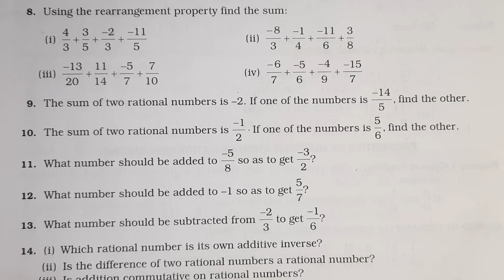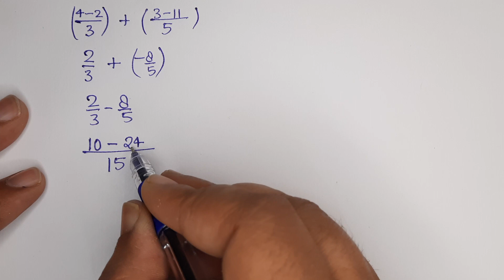Using the rearrangement property find the sum: